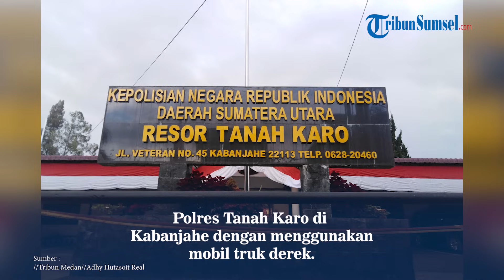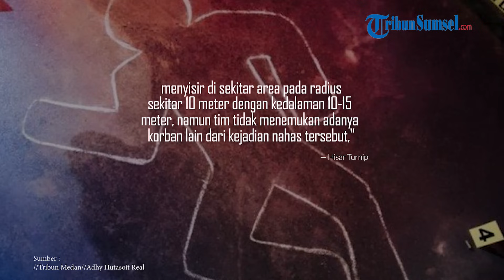Kronologi Mobil Encon Haloho Kepala Desa Soping Terjun ke Danau Toba di Tongging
Setelah dilakukan penanganan panjang oleh tim gabungan, akhirnya mobil milik Kepala Desa Soping, Encon Haloho (57) yang terjun ke Danau Toba di Tongging, Kecamatan Merek, Rabu (31/7/2024) kemarin berhasil dievakuasi.

Informasi yang didapat dari Kasat Lantas Polres Tanah Karo AKP Rabiah Adawiyah br Hasibuan, mobil minibus jenis Toyota Kijang Innova ini berhasil dievakuasi sekira pukul 14.30 WIB tadi.

"Sudah berhasil dievakuasi, sudah diangkat mobilnya sekira pukul 14.30 WIB," ujar Rabiah, Kamis (1/8/2024).

Dari rekaman video yang beredar, tampak proses evakuasi mobil yang jatuh dari jurang sedalam kurang lebih 20-50 meter itu berlangsung alot.

Sumber: //Tribun Medan//Adhy Hutasoit Real